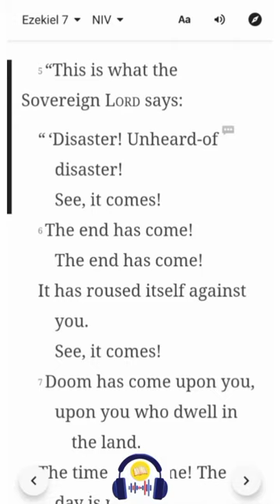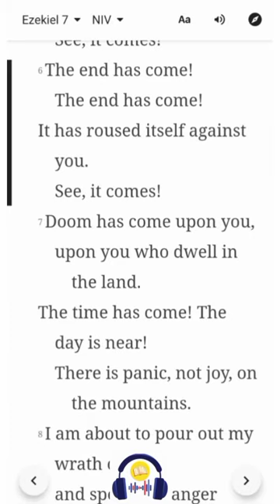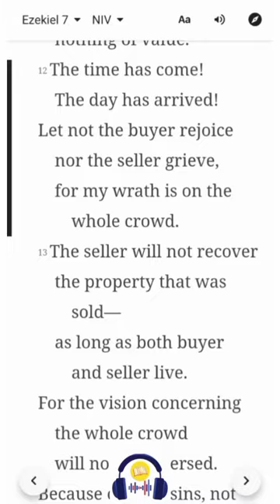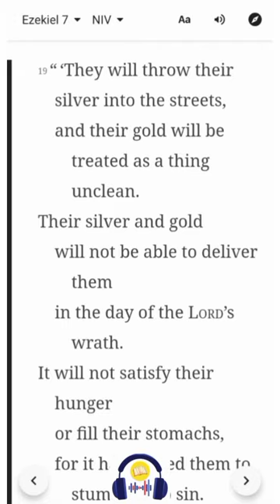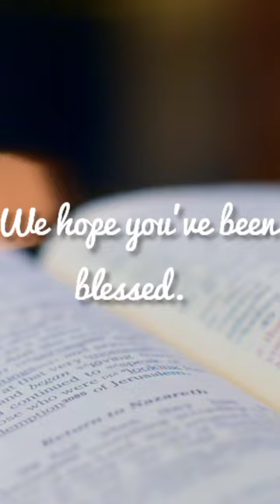Ezekiel 7 | NIV | Listen & Read-Along Bible Series